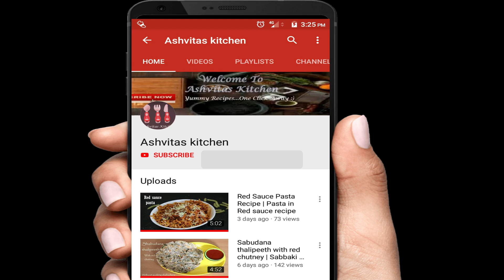Fireless Cooking for kids | Coconut Roll | Non fire cooking recipes | Ashvitas Kitchen Indian sweets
Cook Without fire | Coconut Roll | Festival special recipe| Ashvitas kitchen @Ashvitaskitchen  :
      Coconut roll is very tasty sweet recipe, give it a try and enjoy ! Its a fireless cooking recipe ,that can be prepared for cook without fire competition .